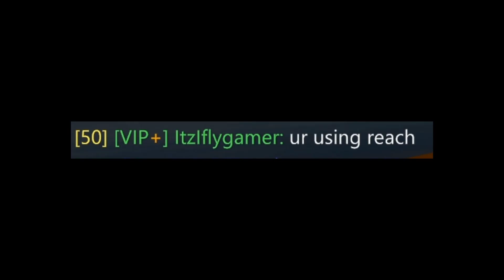Destroying ItzIflygamer (Hyperland's Biggest Noob)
Hello I'm Hago and in this video I 10 - 0 the Hydra player ItzIflygamer.

Technoblade101 also 2 - 0ed them, but he wasn't recording.

If you don't already know, I've been banned from Hydra, so I'm able to go to town with all their trash players.

The music is Mc Mental - Chav Dance Song